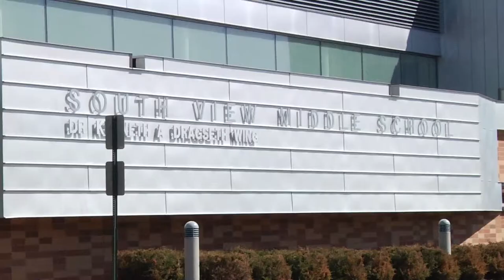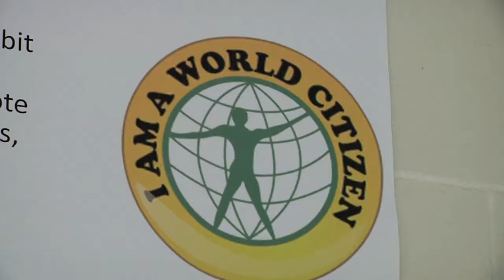Agenda: Edina - New Citizens Ceremony - Late May 2015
South View Middle School hosted a swearing-in ceremony of new citizens. Find out how the students benefitted from this experience.